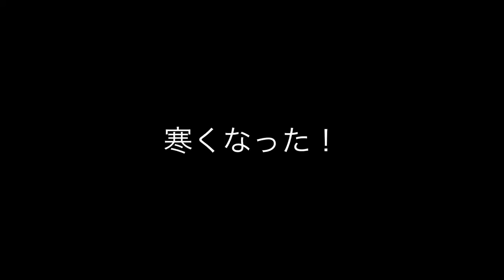寒くなった！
寒くなったので、ヴィエトナム留学生は、辛い鍋です！